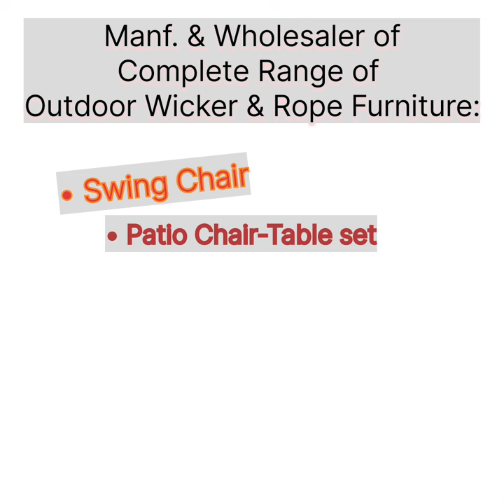Love finds its perfect seat on our couple's chair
About Us:
We @GrandFactoryStartUp are manufacturer & wholesaler of complete range of Outdoor Furniture in wicker & rope, viz.

All furniture Available @ direct Factory Rates.

We also provide amc (with or w/o) for Repairing of furniture.

👉All quality products, with 1-3 yrs of select warranty.
👉Pan India + Doorstep Delivery Available.
👉Cod also available for Delhi-Ncr.
👉B2B & B2C Available.
👉We are open for distributorship & Franchise.
reach us directly over WhatsApp /Mail 💌.

Regards,
Team GrandFactory- A home decor StartUp.
📞75o3315325
🌐GrandFactory.in ( For all social media handles ).

Modern Living Room Wall Decorating Ideas
2023 Home Interior Wall Design | Wall Cladding
Ideas Part 6 wooden wall decoration ideas for modern living room design New Wooden wall decorating ideas 2022 | Modern living room wall design | Home design ideas Including corner wall shelves designs, wooden floating shelf ideas, wooden wall painting and wooden wall cladding design ideas 100 Modern Living Room Wallpaper Designs 2023 | Wall Painting ideas |
New Wooden wall decorating ideas 2023 |
Modern living room wall cladding design ideas modern wooden wall decor design ideas and living room interior wall decorating ideas 2022 from decor puzzle channel
wooden wall decorations for home interior decor design, wood wall panels for bedroom wall decor
home interior decoration ideas and living room wall decor design ideas
wooden wall panels with led wall lights